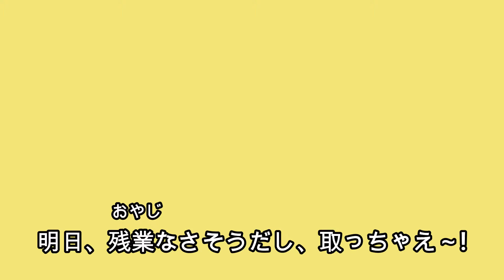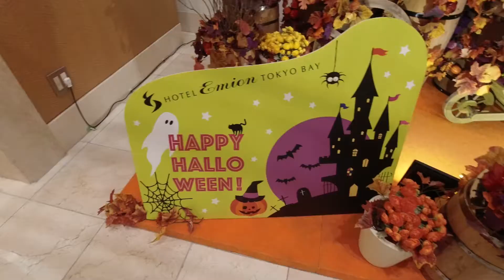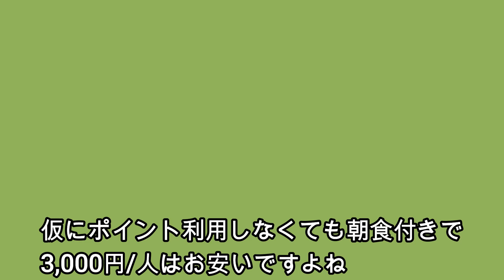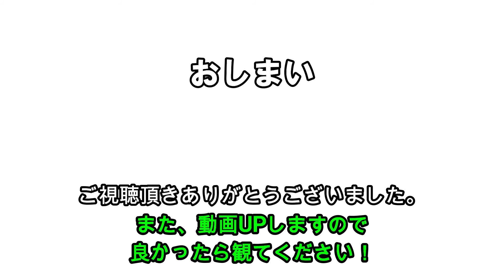ホテルエミオン東京ベイ：超お得プランで満喫！！【日常Vlog】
【50代 しがないおやじの休日】緊急事態宣言下だった事も影響あろうかと思いますが、近場の宿で朝食バイキング付きの超お得プランがあったのでお出掛けして来ました！宜しければ観てください。３大無料プラン：天然温泉無料券、駐車場無料、レイトチェックアウト